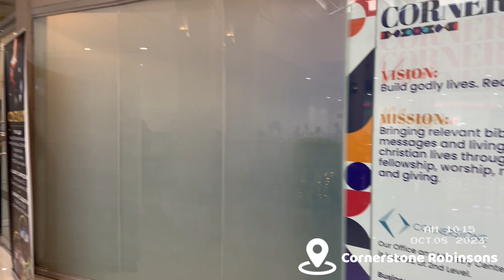WK2: Series: BE ENGAGED IN BUILDING GOD'S KINGDOM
10:15 Am service at Cornerstone Robinsons

Week 2: Engaged through Mission

The mission of the church is to share the gift Jesus is offering to the world, the gift of freedom and salvation from sin and death.

God, You have been so good to me! 🎶🎶

The best way to express our gratitude to God is to worship Him! We hope to see you tomorrow in our worship services!

Blessed to be part of Cornerstone Church
Here are the Worship Schedules in our three locations!

[Sunday Service]
At Cornerstone Amparo
8AM and 10AM

At Cornerstone Robinsons Novaliches
8:15AM, 10:15AM, 1:30PM, 3:30PM, and 5:30PM

At Cornerstone SJDM Bulacan
10AM and 4PM